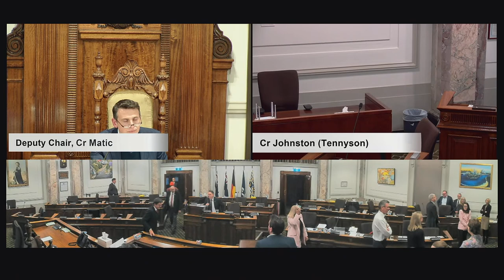Brisbane City Council Special Meeting - 23 June 2022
Opinions expressed and statements made during a Council meeting are those of the individuals making them and not those of Brisbane City Council. Unless by way of Council resolution, Brisbane City Council does not endorse or support the views, opinions or conduct that may be expressed by individuals at a Council meeting and which may be contained in a stream or archived recording of a Council meeting.

Brisbane City Council does not accept any responsibility for any verbal comments made during Council meetings which may be inaccurate, incorrect, defamatory, or contrary to law and does not warrant nor represent that the material or statements made during the streamed meetings are complete, reliable, accurate or free from error.
Brisbane City Council does not accept any responsibility or liability for any loss, damage, cost or expense that might be incurred as a result of the viewing, use or reliance of information or statements provided in a stream or archived recording of a Council meeting.
Endorsed Council minutes provide the definitive record of Council’s resolutions.

Council does not authorise the use of any stream or archived recording of a Council meeting for any purpose other than to view the stream or archived recording of a Council meeting. In particular, Council does not authorise the capture, editing, or reproduction of any stream or archived recording.